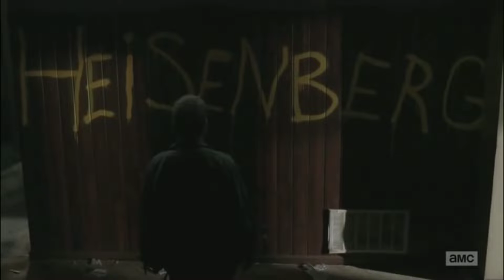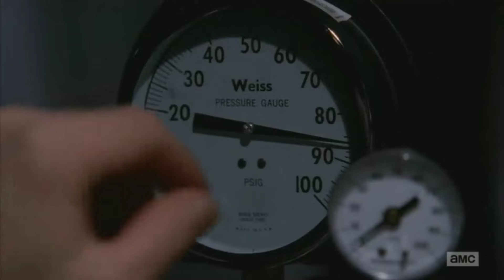Breaking bad tribute || Walter White symphonic Cover